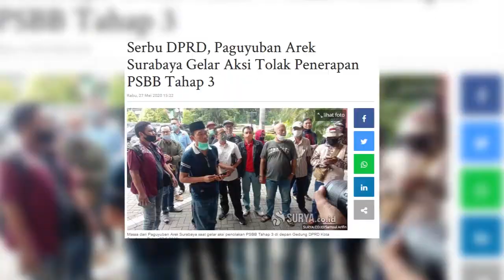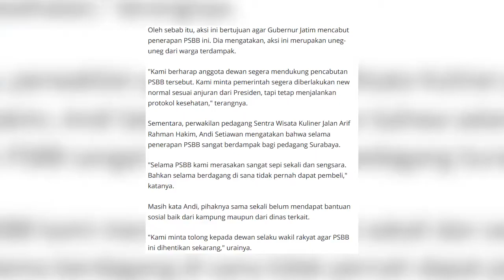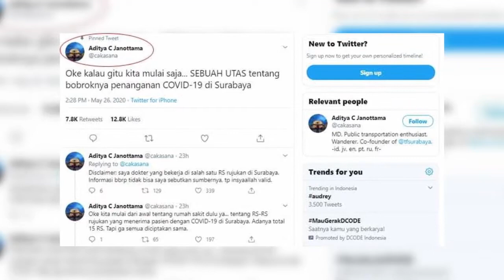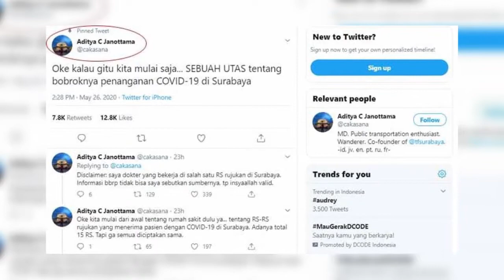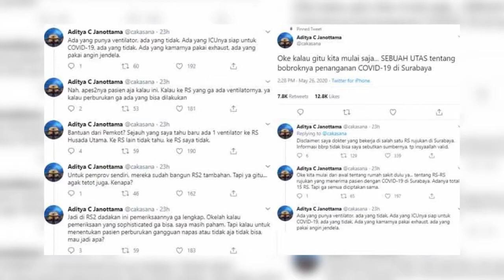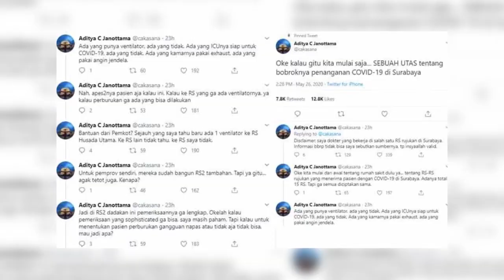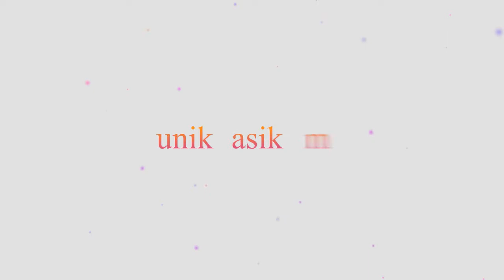31 1 PRO KONTRA PSBB SURABAYA JILID 3